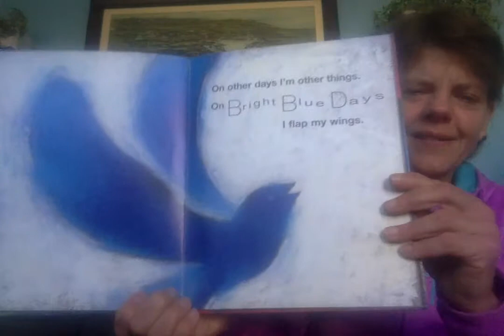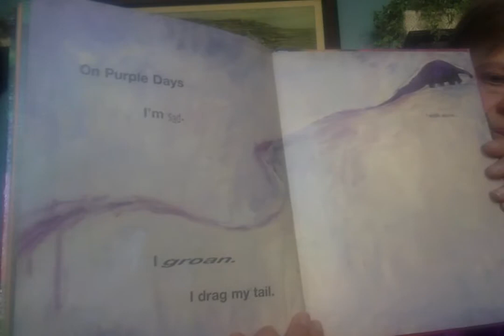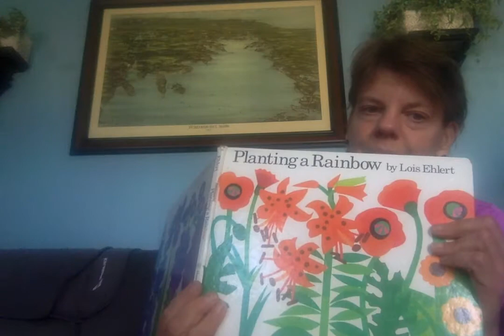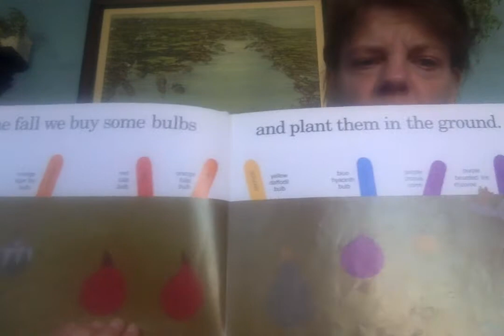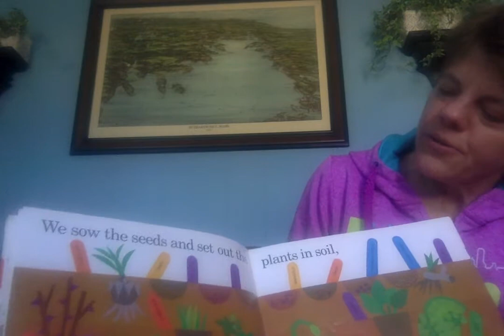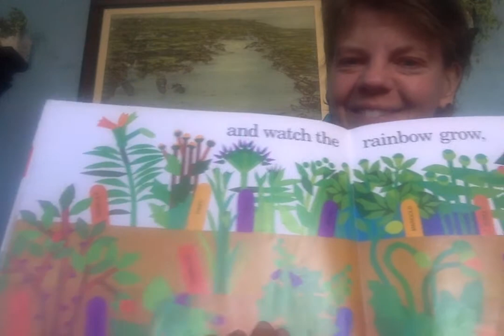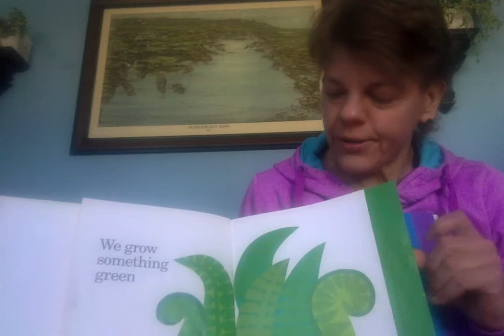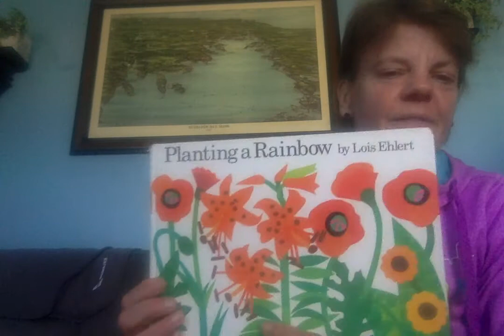Reread My Many Colored Days by Dr. Seuss and first read Planting a Rainbow by Lois Ehlert